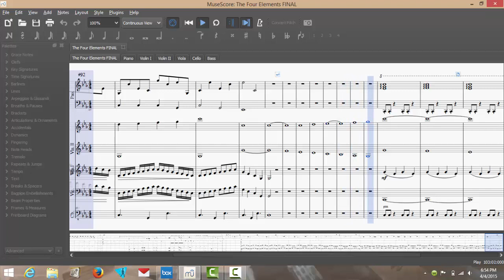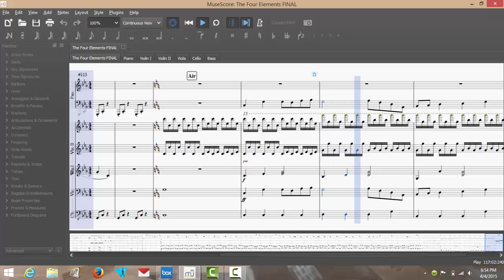The Four Elements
Also known as "The Water that traveled through the Earth to extinguish the Fire to set the Air free". Created for a composing competition. You can read about this song in full detail